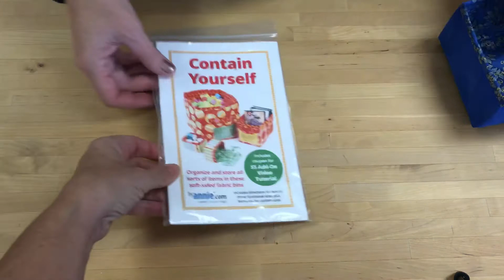Petit Four Baskets, del 4